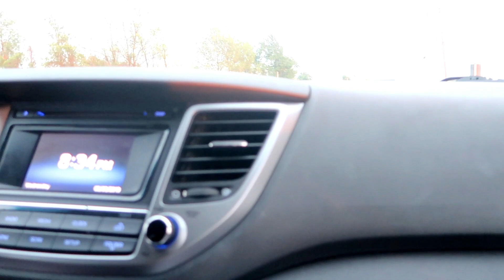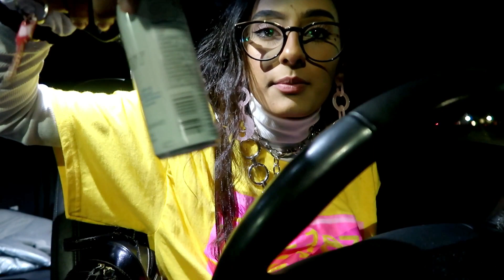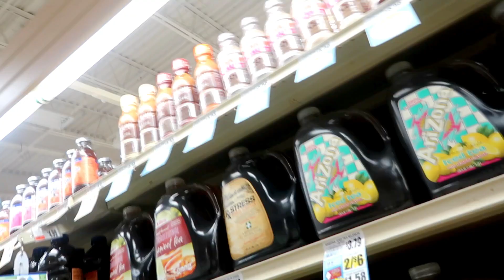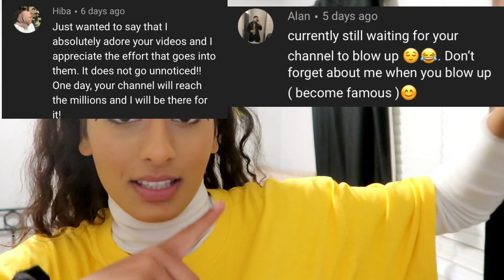LAST MIN THE1975 CONCERT ROADTRIP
I really thought I was going to miss this tour but last min plans are always the best especially when its for a band you LOVE.